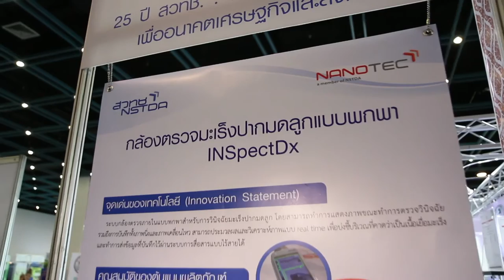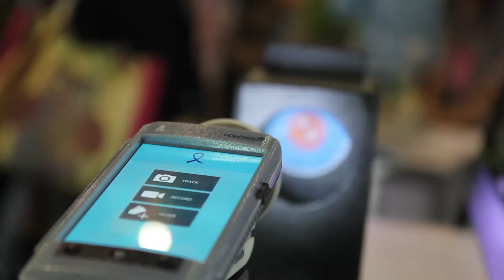ว้าววิทย์ช่วยเศรษฐกิจชาติ ตอน เครื่องตรวจวินิจฉัยมะเร็งปากมดลูกแบบพกพา (INSpectDx)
นักวิจัยนาโนเทค สวทช. ร่วมกับ คณะแพทยศาสตร์ศิริราชพยาบาล พัฒนาเครื่องตรวจวินิจฉัย มะเร็งปากมดลูกแบบพกพา หรือ INSpectDx ซึ่งเป็นกล้องขนาดเล็ก ที่แสดงผลผ่านจอภาพ ช่วยให้ผู้ตรวจสามารถดู และวินิจฉัยร่วมกับโปรแกรม ซึ่งจะระบุตำแหน่ง และคำนวณพื้นที่โดยรวมของเนื้อเยื่อ ที่คาดว่าเป็นมะเร็ง และบันทึกภาพลงในตัวอุปกรณ์ และเครือข่ายฐานข้อมูล ที่เชื่อมต่อผ่านระบบอินเทอร์เน็ตได้

จุดเด่นของเครื่อง คือ ขนาดกะทัดรัด มีความทนทาน เคลื่อนย้ายหรือพกพาได้ง่าย สามารถนำไปใช้ในพื้นที่ห่างไกลจากโรงพยาบาล หรือศูนย์การแพทย์ขนาดใหญ่ โดยแพทย์สามารถดึงข้อมูลมาวินิจฉัยเพิ่มเติม  และประสานงานการรักษาต่อได้ ทำให้คนไข้เข้าถึง และรับการตรวจรักษามะเร็งปากมดลูกได้เร็ว ที่สำคัญเครื่องตรวจนี้ พยาบาลสามารถใช้กับคนไข้ได้ จึงช่วยลดความอาย ระหว่างหมอกับคนไข้ ทำให้คนไข้กล้ามาตรวจ คัดกรองมะเร็งปากมดลูกมากขึ้น